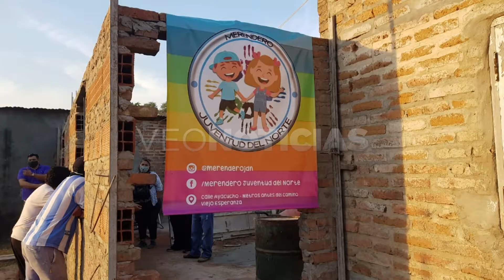YASSER HASE Y DANIELA ROA - DONACIONES POR TORNEO DE AJEDREZ